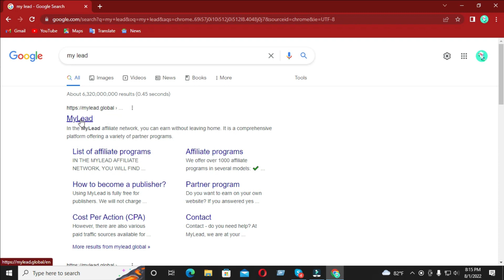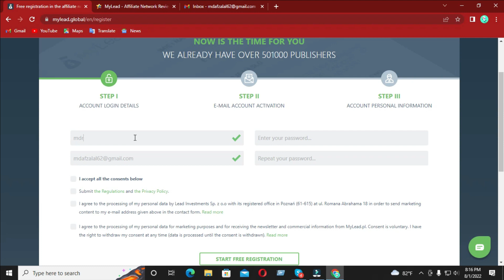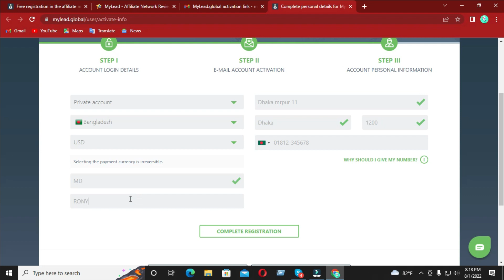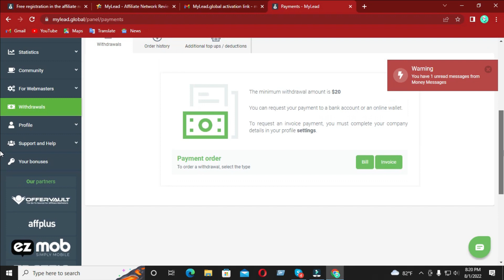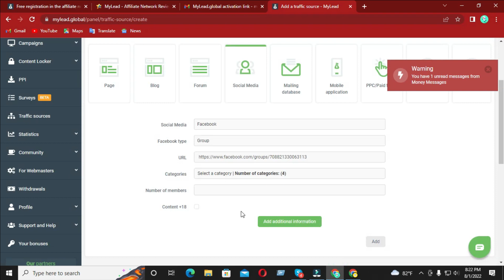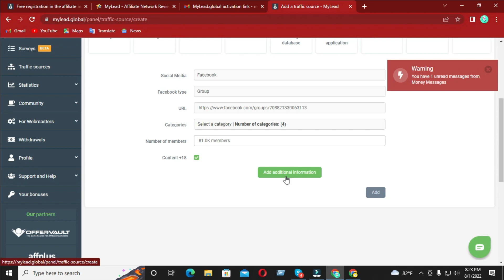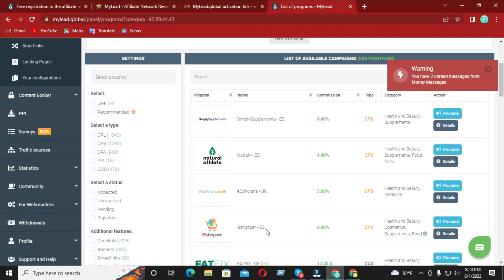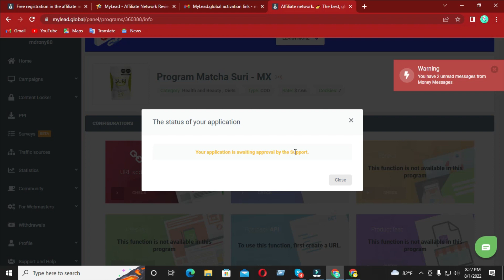How to Create Mylead Account in 2022 Bangla Tutorial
mylead cpa network bangla,
mylead offer approved,
mylead account create,
mylead cpa marketing,
mylead offer promote,
mylead payment proof,
mylead account create 2022,